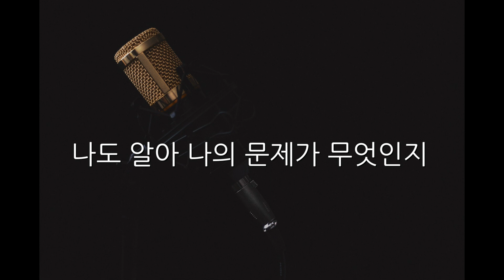10cm - 스토커 (-2Key)(Acoustic MR)(Acoustic Inst)(Piano MR)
10cm 스토커
Acousic Piano Ver. MR
*두키내린 버젼 입니다.

여러분의 많은 관심과 사랑에 항상 감사드립니다.
2018 년 새해 복 많이 받으시구,
앞으로도 많이 놀러와주시구 이용해주세요 :)

MR. Acoustic 페이스북 페이지에는
저희 반주로 노래해주신 분들의 소중한 커버 영상을
모아두고 있습니다. ^_^*